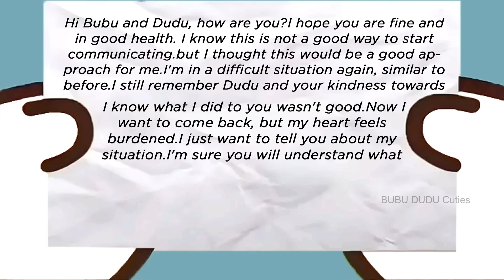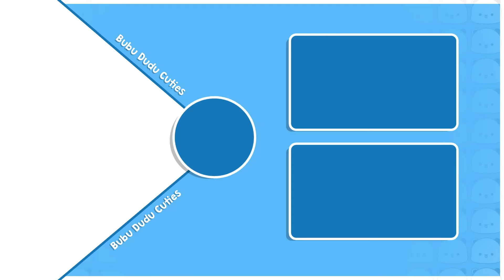BDC368 ▶Mystery LETTER📨 Bubu and Dudu SHOCKED😮🤔 Bubu Dudu| bearpanda| Animation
🎥 About This Video :
Bubu and Dudu receive a mysterious letter from someone. They express concern and curiosity about its contents, wondering about the sender's identity and intentions. Despite initial skepticism, they decide to investigate further later. Meanwhile, Bubu considers restarting her food van business to occupy her time and support Dudu financially. They head to the market to buy ingredients, where they encounter a price discrepancy with potatoes. Bubu then decides to visit the KL Restaurant, where Balu and his brother Kalu work, to check on its progress. This segment highlights themes of curiosity, concern, family support, and the desire for financial stability.